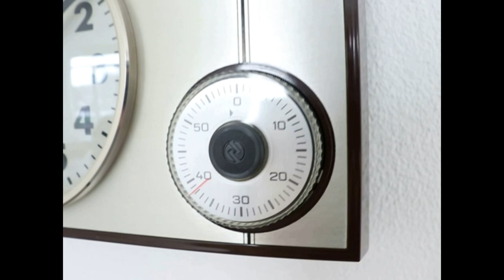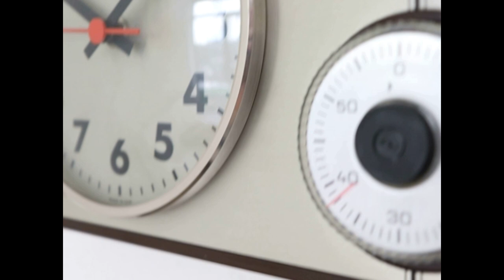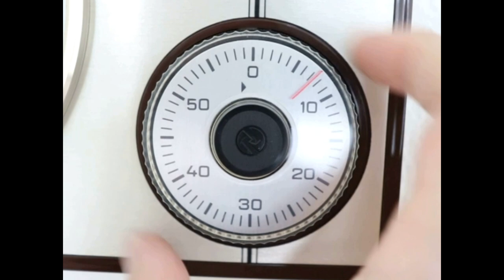WEIMAR UHREN Wall TOP Clock KITCHEN Timer Vintage Germany Glass Window RESTORED!